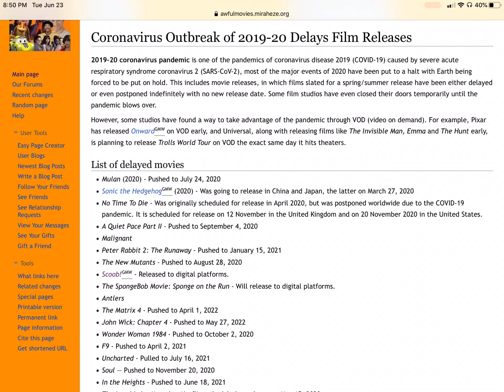What Do You Think Of This Event?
Awful! Because So Many Films Have Been Delayed, And I Can’t Go Anywhere! Even Worse, I Didn’t Even Get To See Onward In Theaters!